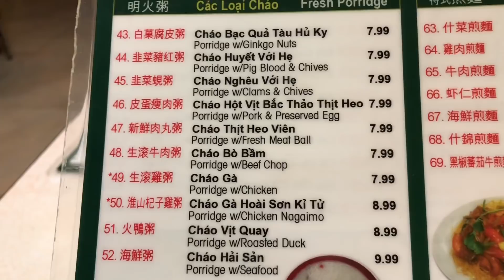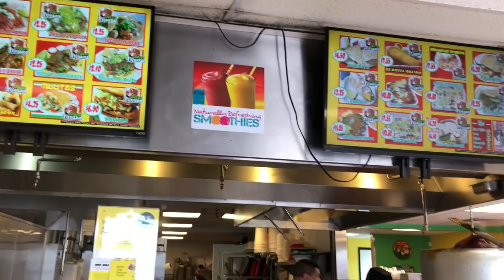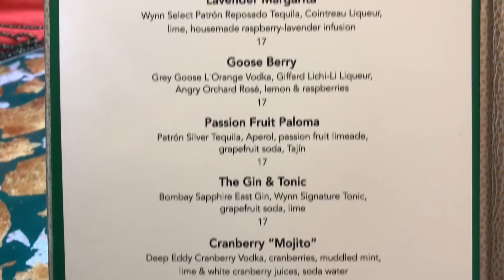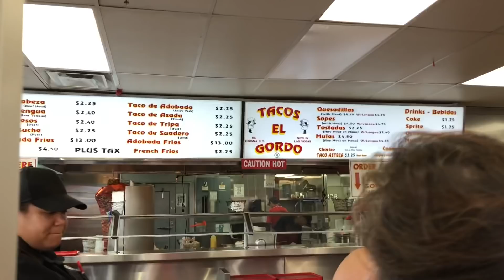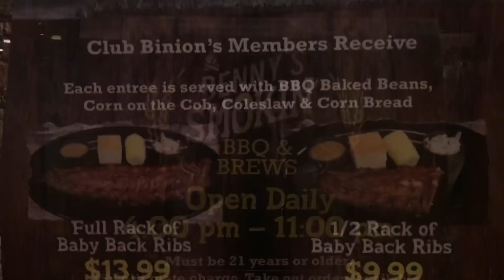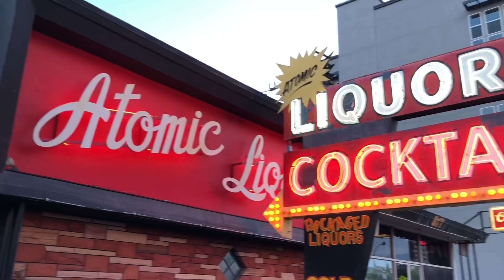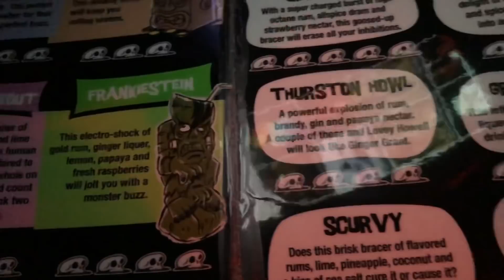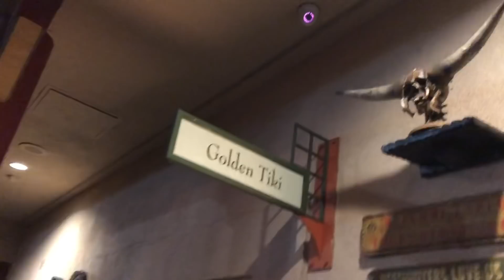Vegas Trip: day 2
Last full day in Vegas!  It's go time!